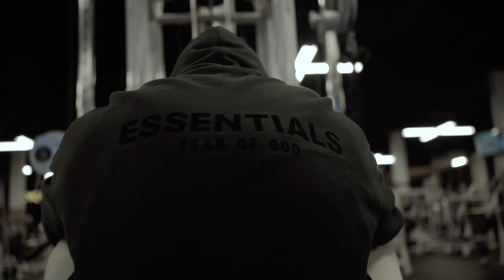Ep.8 | Back Day with the crew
Song 1 -
Song 2 -